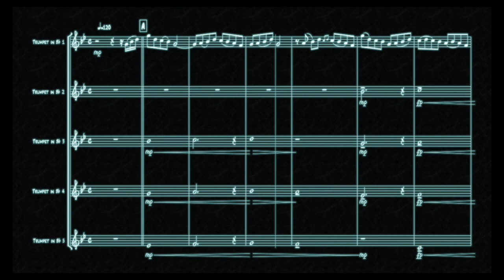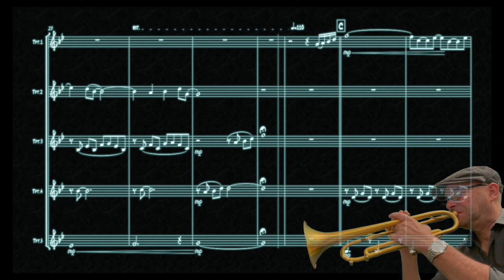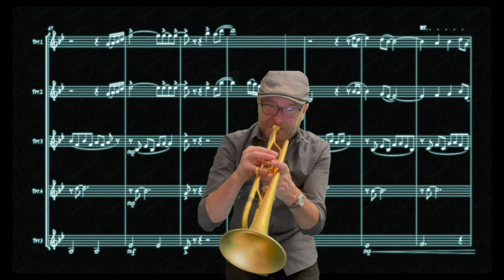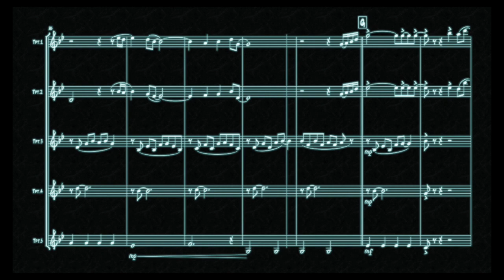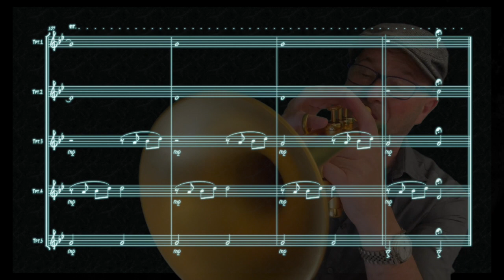Children for Trumpet quintet, Robert Miles by V Valerio & Paolo Trettel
Composer: Robert Miles  Arranger: Valter Valerio